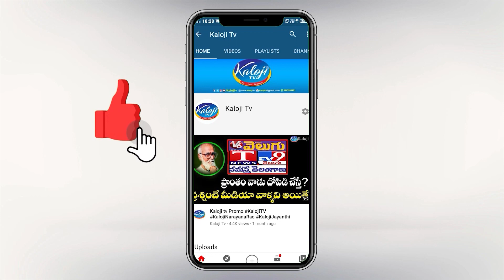2018 సీన్ రిపీట్ కాదంటారా.. అర్వింద్ ఏమని హామీ ఇచ్చారు | BJP Leader Dhanpal on Arvind | kaloji TV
2018 సీన్ రిపీట్ కాదంటారా.. అర్వింద్ ఏమని హామీ ఇచ్చారు | BJP Leader Dhanpal on Arvind | kaloji TV

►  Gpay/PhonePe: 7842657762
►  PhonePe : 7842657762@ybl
►  Gpay : kalojitv@okicici